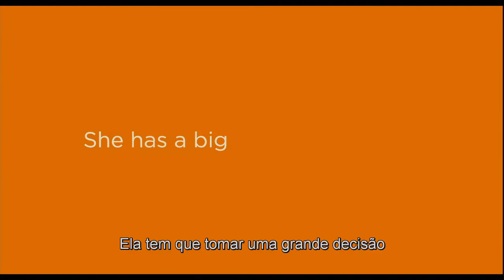Juno (2007) | Trailer [Legendado]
Diferente da maioria das garotas do colégio onde estuda, Juno (Ellen Page) é uma adolescente com personalidade que vive sua própria vida, até que uma típica tarde entediante torna-se uma aventura quando decide transar com o discreto Bleeker (Michael Cera). Ao ddescobrir que está grávida, Juno e sua melhor amiga Leah (Olivia Thirlby), bolam um plano para encontrar os pais 'perfeitos' para seu bebê.

Título Internacional: Juno

Direção: Jason Reitman

Produção: John Malkovich, Lianne Halfon, Mason Novick, Russell Smith

Roteiro: Diablo Cody

Elenco: Elliot Page, Michael Cera, Jennifer Garner, Jason Bateman, Allison Janney, J. K. Simmons, Olivia Thirlby, Rainn Wilson, Eillen Pedde, Daniel Clark, Darla Vandenbossche, Aman Johal, Valerie Tian, Sierra Pitkin

Género: Comédia, Drama

Cinematografia: Eric Steelberg

Edição: Dana E. Glauberman

Companhia(s) Produtora(s): Mandate Pictures, Mr. Mudd

Distribuição: Fox Searchlight Pictures

Lançamento(s): 5 de dezembro de 2007 (Estados Unidos), 22 de fevereiro de 2008 (Brasil)